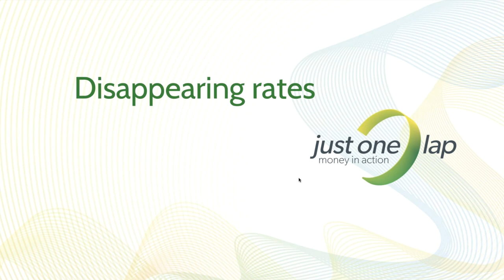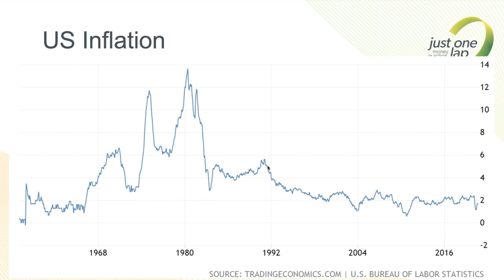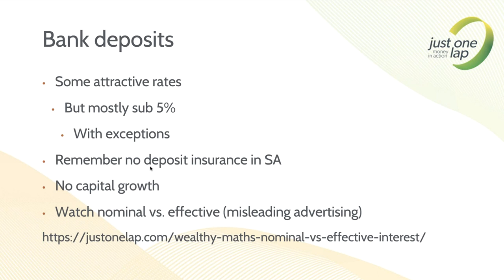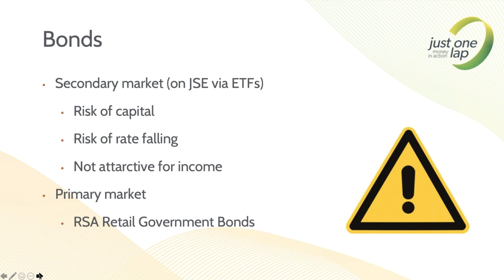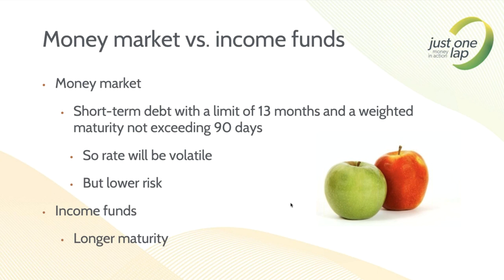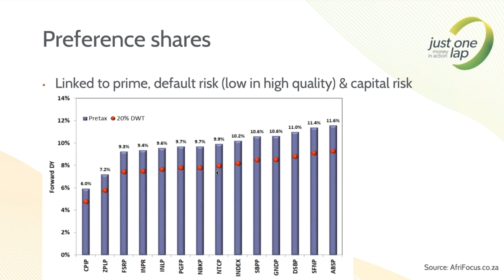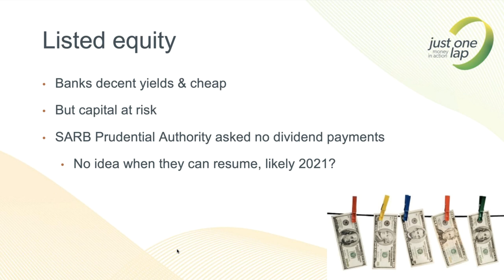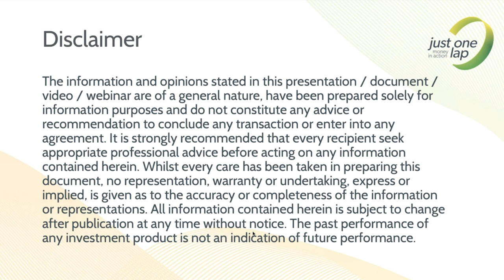Searching for income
Locally interest rates are the lowest they've been in generations with prime at 7% after starting the year at 10%.

This puts serious pressure on investors looking for income both in their investments and saving deposits. The traditional high yields from listed property have collapsed and even those listed stocks, such as banks, with traditional high dividends, have seen them cut to the zero due to the pandemic.

Simon Brown presents this JSE Power Hour focusing on where one can find reliable income from investments. Importantly income without a low risk so that not only is capital safe but that the income has a high level of certainty. He looks at money market vs. income funds, preference shares, bonds and Exchange Traded Funds (ETFs) and individual that could potentially suit an investor on the search for income.